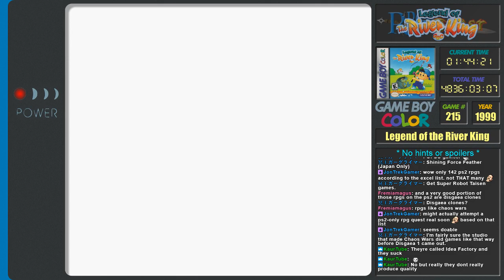RPG Quest #215: Legend of the River King (GBC) Part 1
Game #215 is Legend of the River King on Game Boy Color, an Action RPG?

Your sister is sick, and the only thing that can cure her is medicine made from 'The Guardian', an elusive fish.  With your trusty rod and some bait you head out to become a fishing master, in between fighting off wildlife like wasps, monkeys and lynx.

Will you capture The Guardian, or become a meal for a hungry bear?